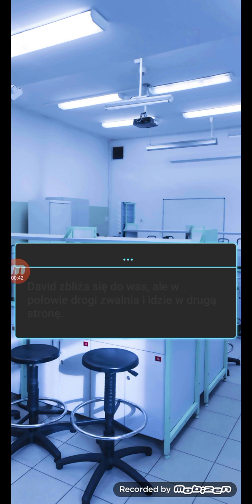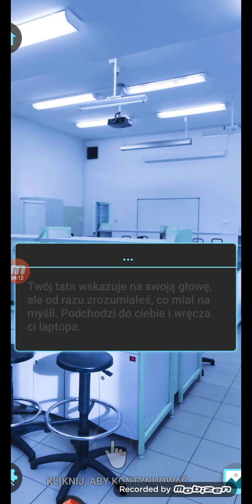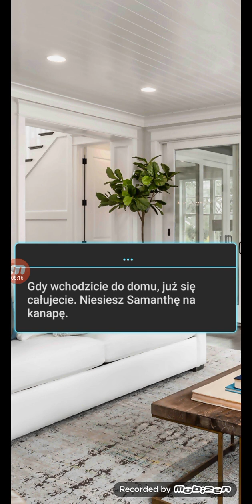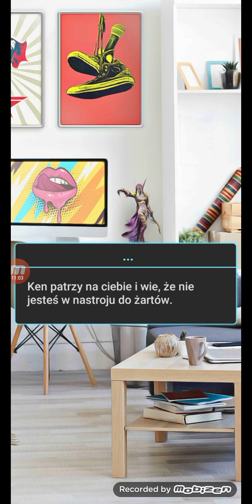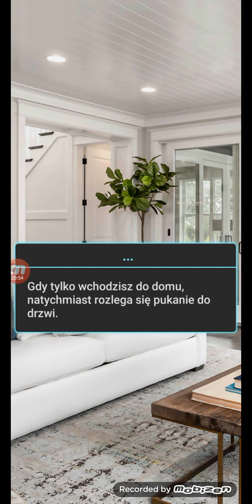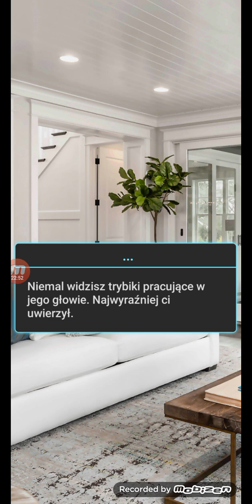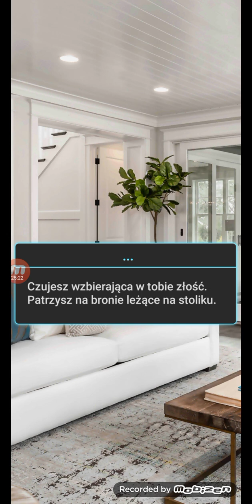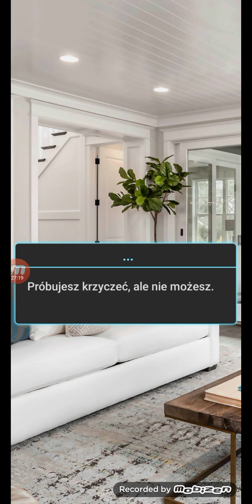#50 Odcinek z Dream Zone gry o miłości Rafał powstrzymuje Dawida przed zabiciem Eriki .